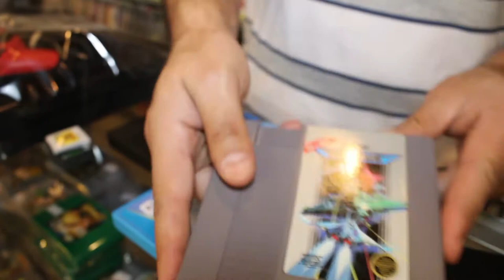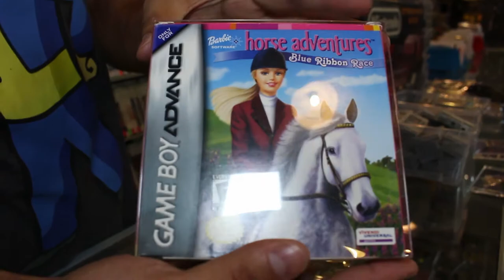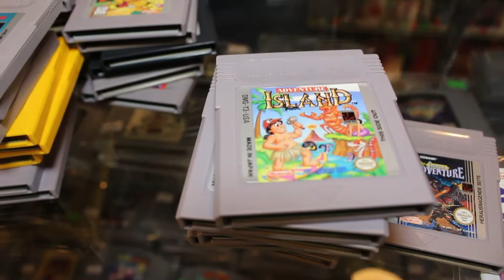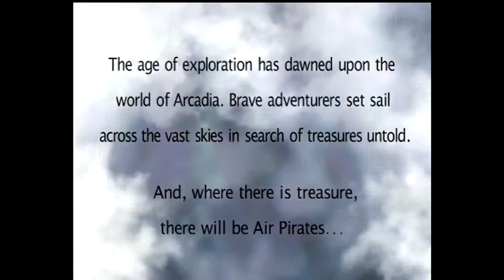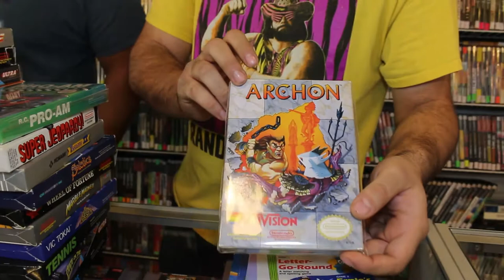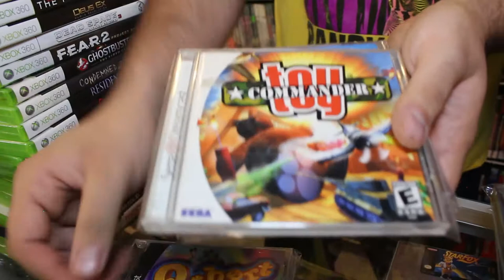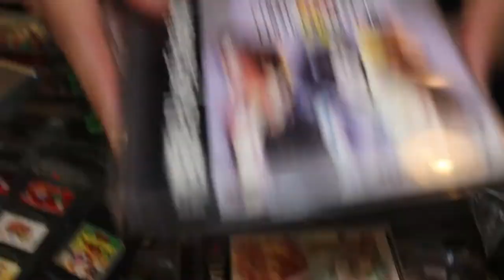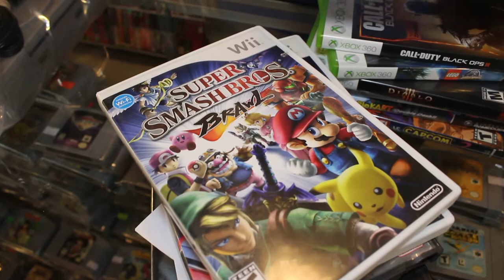1,000 Dollar Game, Sold... - Game Shop Adventures Ep 66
Well we say goodbye to Flintstones, the 1,000 dollar NES game. And this episode features a lot of trades, see any favorites?